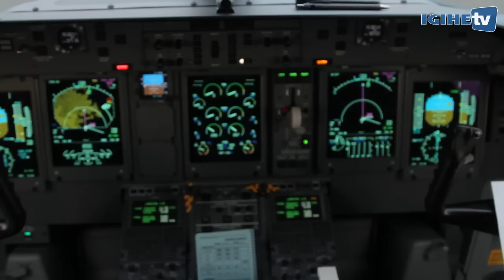RwandAir's Second Bombardier Q400 NextGen delivered to Kigali